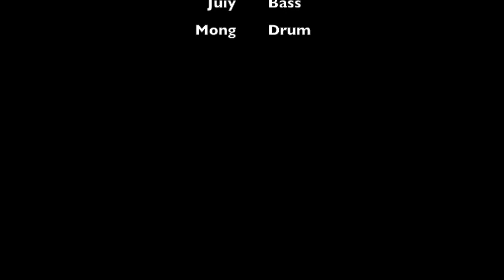Dance VIT Me - Beach Polo 2015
Dance VIT Me Live show @ Beach Polo 2015 Intercontinental Huahin

Fender Marcus Miller Bass V5

Contract Us : DANCE VIT ME Show Thailand